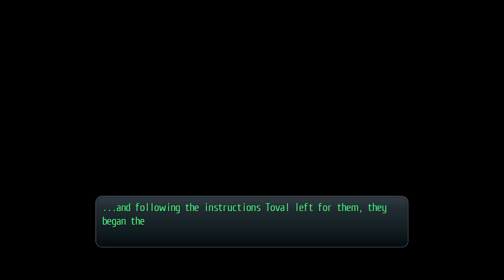TLoH: Trails of Cold Steel [PC] Chapter 5 Walkthrough Part 21 - Lohengrin Castle / Nosferatu (60fps)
Final day of our study in Legram but it seems we got a situation where 2 kids wandered inside Lohengrin Castle and the castle itself seems to be acting strange...

This walkthrough will be covering everything possible so i hope you enjoy it! ('w')v

Game: The Legend of Heroes: Trails of Cold Steel
Platform: PC
The Legend of Heroes: Trails of Cold Steel is owned by Falcom.